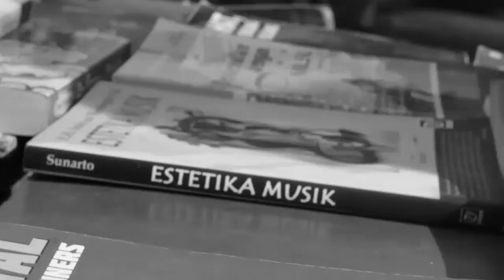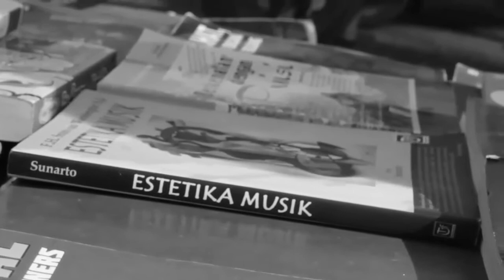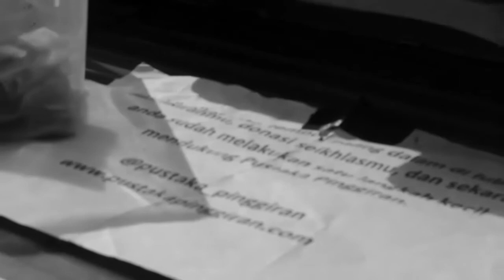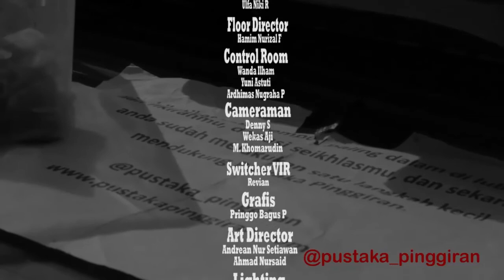Pustaka Pinggiran_TUGAS PRAKTIKUM ILMU KOMUNIKASI UNIVERSITAS MUHAMMADIYAH PONOROGO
Tugas Praktikum Ilmu Komunikasi ini diproduksi oleh mahasiswa semester 3 Program Studi Ilmu Komunikasi Fakultas Ilmu Sosial dan Ilmu Politik Universitas Muhammadiyah Ponorogo. Dalam pengerjaan tugas ini mahasiswa dituntut untuk dapat melakukan proses produksi audio visual yang keseluruhan pengerjaannya dilakukan secara berkelompok tanpa melibatkan pihak luar. Jadi, keseluruhan pengerjaannya murni dilakukan oleh mahasiswa mulai dari perencanaan, pengambilan gambar, tallent, editting hingga pada proses finishing.
Tugas ini diberikan dengan maksud memberikan edukasi kepada mahasiswa tentang produksi audio visual selaras dengan program unggulan profesi yang mengedepankan soft skill test pada bidang Jurnalistik dan Public Relation yang merupakan konsentrasi mata kuliah pada Prodi Ilmu Komunikasi Fakultas Ilmu Sosial dan Ilmu Politik Universitas Muhammadiyah Ponorogo.